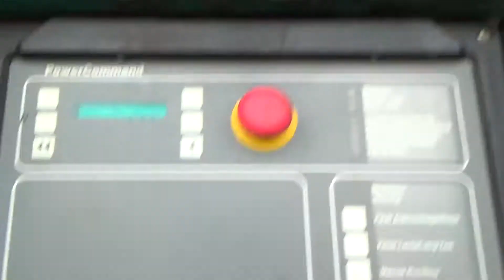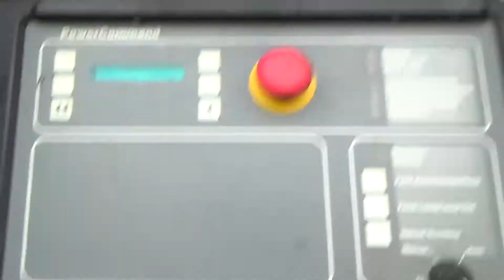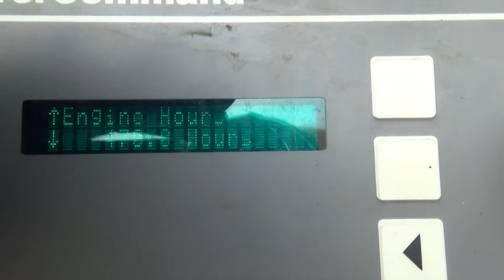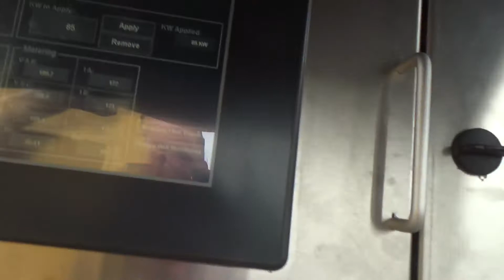2003 CUMMINS 60 KW For Sale